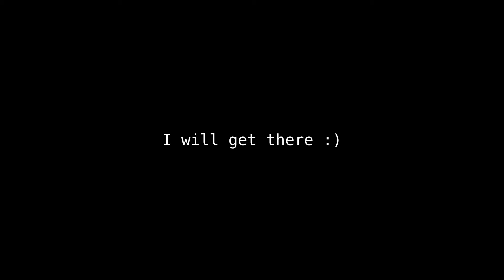(Vtol Vr) Try to fly low and fast but im learning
I was bored so I was like lets get some clips and just throw them together and see if it works